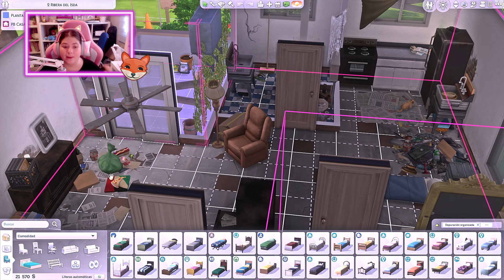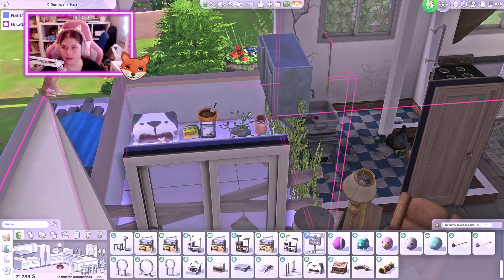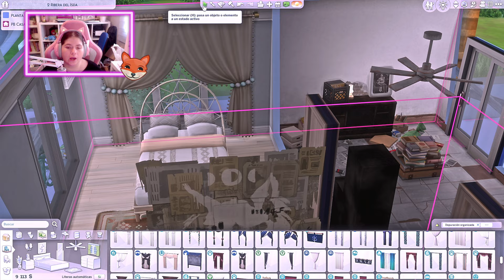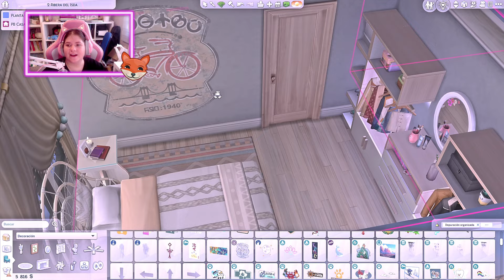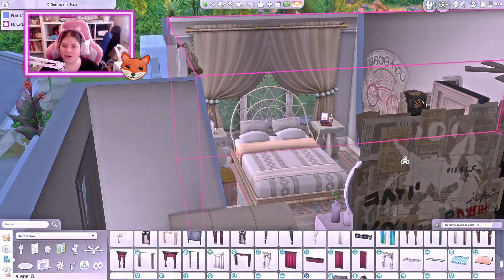Dalia propietaria 🔑 ~ 'Un día en mi vida' #8 ~ Sims 4 | PitiSims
🙋🏼‍♀️Holiiii Pitisimmers, el momento ha llegado y Dalia se ha convertido en propiertaria del edificio. Así que prepara el casco de protección que se vienen obras.

🔗 Pinterets: PitiSimsYT
❤ID Origin: PitiSimsYT

Si os apetece apoyar mi trabajo de una forma más directa podéis hacerlo aquí y hacer crecer el canal: 🤗👉🏼

** El contenido del canal es recomendado para mayores de 16 años. No hay contenido explicito pero si hay ocasiones de humor adulto y otras situaciones. Todo dentro de la ficción y el drama creado para cada ocasión**

Y nada más,  os mando un súper súper beso, muuuuak💋